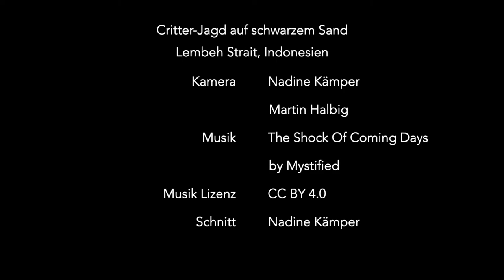Critter-Jagd auf schwarzem Sand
Tauchen in der Lembeh Strait, Indonesien